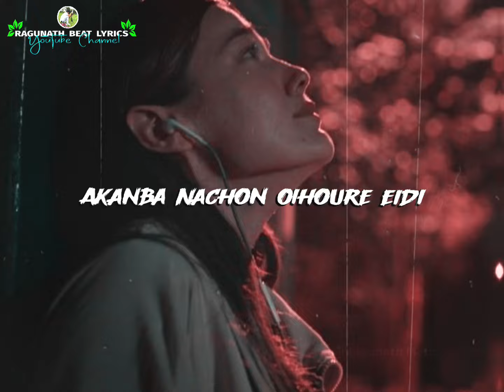𝙏𝙃𝘼𝙈𝙊𝙄 𝘼𝙉𝙄𝙂𝙄 𝙈𝘼𝙍𝘼𝙆𝙏𝘼||𝙈𝙖𝙣𝙞𝙥𝙪𝙧𝙞 𝙣𝙚𝙬 𝙎𝙖𝙙 Song😭🥺||𝙒𝙝𝙖𝙩𝙨𝘼𝙥𝙥 𝙨𝙩𝙖𝙩𝙪𝙨 𝙨𝙝𝙤𝙧𝙩 𝙫𝙞𝙙𝙚𝙤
𝙨𝙪𝙥𝙥𝙤𝙧𝙩 𝙩𝙬𝙗𝙞𝙮𝙪 𝙢𝙖𝙮𝙖𝙢 𝙣𝙖 𝙚𝙞𝙜𝙞 𝙘𝙝𝙖𝙣𝙣𝙚𝙡 𝙖𝙨𝙞𝙗𝙪 nungshibiduna🙏